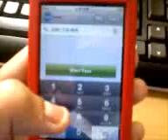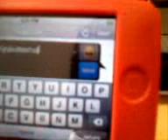How to text on ipod touch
how you can text on ipod touch free as much as you want